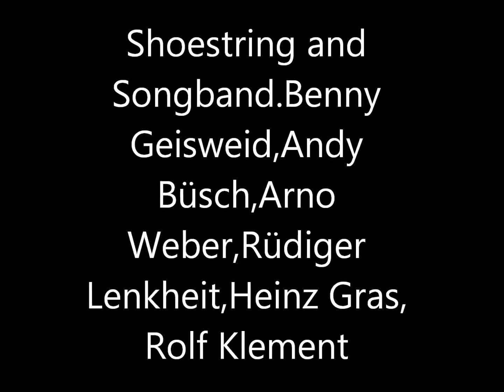Sun Goes downs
Vor 30 Jahren aufgenommen live im Kings Pub Boppard mit der alten Shoestring Band
Benny gt voc, Andy gt voc, Arno Weber gt, Rüdiger Bass,Heinz Gras Schlagzeug,Rolf Klement Klavier
Das lied wurde in 10 Minuten von Benny und Andy gemacht.Das erklärt den simpelen Text